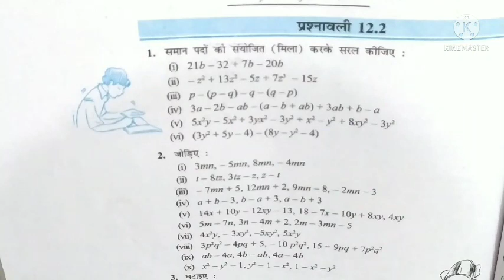NCERT Math Class 7 Chapter 12 Exercise 12.2 (Q.3-4), कक्षा 7 गणित अध्याय 12 प्रश्नावली 12.2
प्यारे बच्चों इस वीडियो में हम कक्षा 7 गणित के अध्याय 12 के प्रश्नावली 12.2 के प्रश्न संख्या 3 व 4 को सरल व आसान तरीके से हल करना सीखेंगे। बच्चों यह पूरा वीडियो एनसीईआरटी पाठ्यक्रम पर आधारित है एक एक पॉइंट को अच्छे से क्लियर किया गया है पूरा वीडियो देखने के बाद आप की इस प्रश्नावली से संबंधित कोई भी शंका या डाउट नहीं रहेगा | ऐसा मुझे विश्वास है ।वीडियो को पूरा देखें वीडियो पसंद आए तो लाइक करें कमेंट करें और शेयर करें |अगर आप इस चैनल पर नए हैं तो चैनल को सब्सक्राइब करना ना भूले तो साथ में दिए घंटी के निशान को प्रेस कर दें ताकि हमारी हर वीडियो आप तक समय पर पहुंचती रहे ।आप अपना बहुमूल्य कॉमेंट अवश्य दें , आपका कॉमेंट हमें भविष्य में आप के लिए और अधिक बेहतर वीडियो बनाने में सहायक सिद्ध होगा आप मेरे बाकी सभी वीडियोस को DoubtHut चैनल पर जाकर देख सकते हैं इस वीडियो का लिंक नीचे दिया गया है